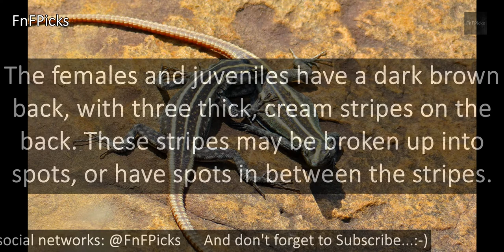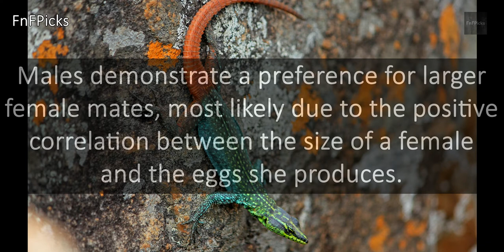Broadley's Flat Lizard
Today's FnFPicks AnimalOfTheDay is BroadleysFlatLizard (aka Augrabies FlatLizard) [Platysaurus broadleyi]

DidYouKnow Males demonstrate a preference for larger female mates, most likely due to the positive correlation between the size of a female and the eggs she produces.

ORGANISM CLASSIFICATION:
Kingdom: Animalia
Phylum: Chordata
Class: Reptilia
Order: Squamata
Family: Cordylidae
Genus: Platysaurus
Species: P. broadleyi